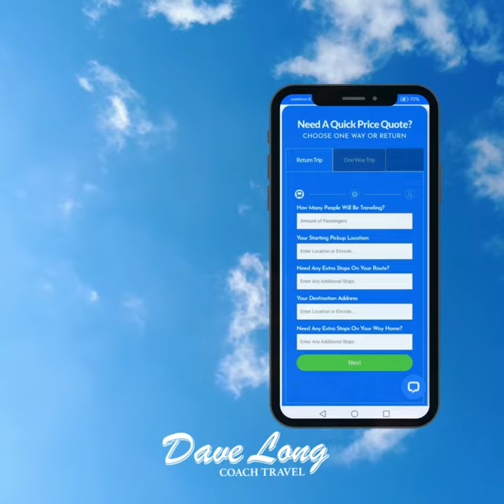Coach and Bus Hire West Cork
Dave Long Coach Travel have over 50 years experience and are West Cork's largest Coach and Minibus hire Company. Get a FREE online price quote today